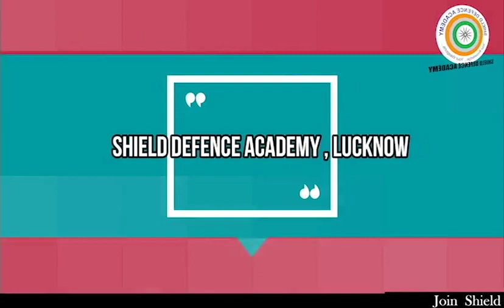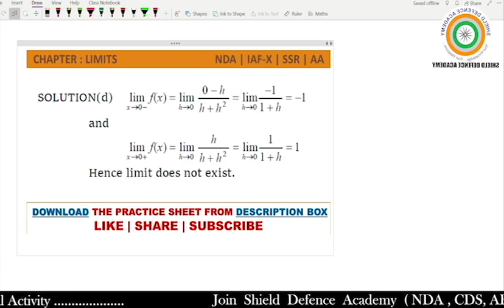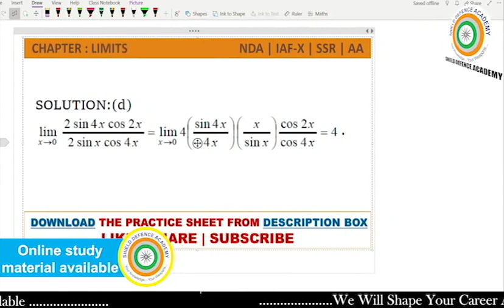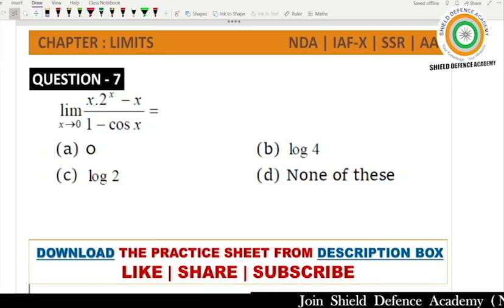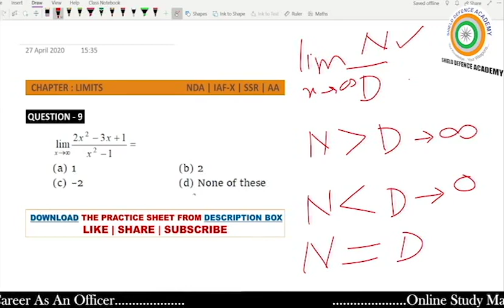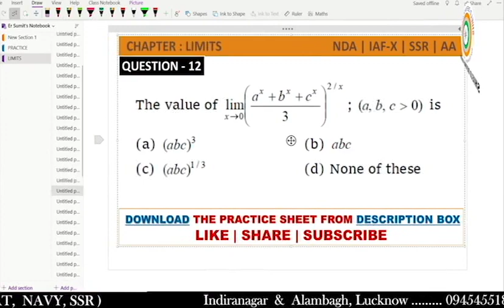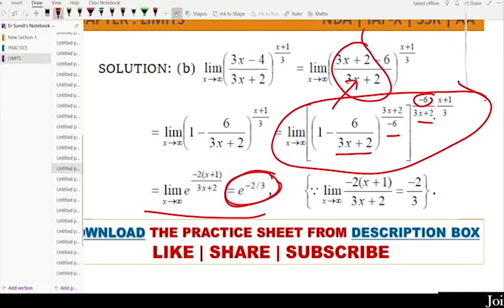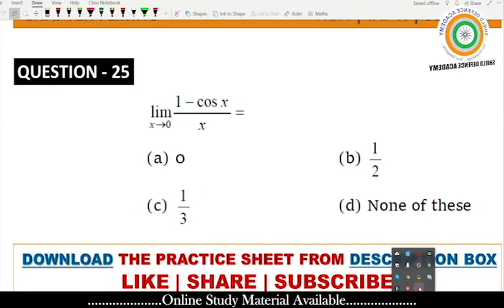Best NDA Coaching in Lucknow || Best SSB Coaching in Lucknow || Best CDS Coaching in Lucknow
NDA_I_2020_Online_Classes | Shield Defence Academy

top nda coaching in lucknow
ssb india ssb coaching ssb coaching in lucknow
ssb classes
ssb interview coaching in lucknow
ssb coaching for nda
ssb coaching for cds
ssb coaching for navy
ssb coaching for airforce
best nda coaching in lko
best ssb coaching in lucknow
top defence coaching in lucknow
ssb cds nda,ssb,nda ssb
top cds coaching in lucknow
best ssb coaching in india
nda no 1 nda coaching

Shield Defence Academy Lucknow is proud and inspired by OUR MARTYRS AND BRAVE SOLDIERS serving the nation across length and breath.

INDUCING 100+ Final Selections.

Join Us Today For a Successful Tomorrow.

Best Defence Academy in Lucknow_Up_India
NDA / CDS / SSB/ ACC/AFCAT/ARMY / NAVY-SSR,AA /AIRFORCE-X/Y

"We will shape your career as an Officer"

📲WhatsApp Assistance:
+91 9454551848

                          Lucknow-226005